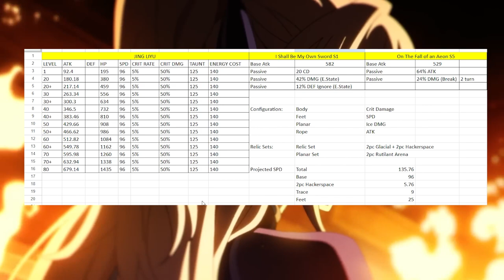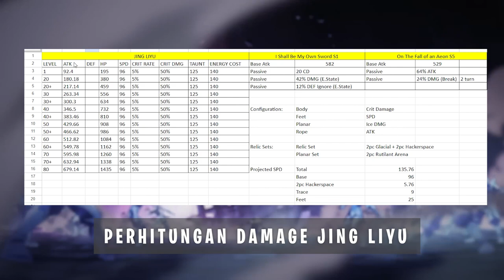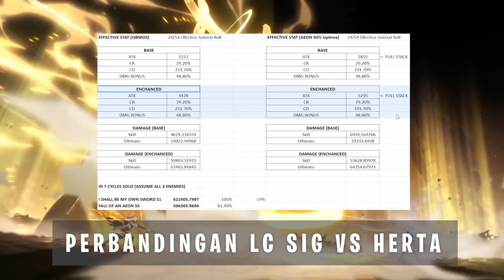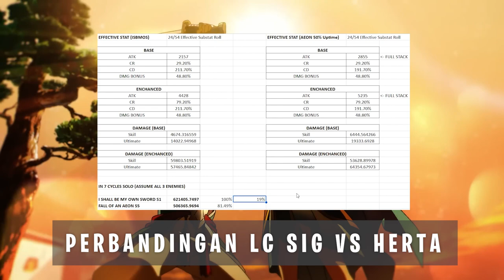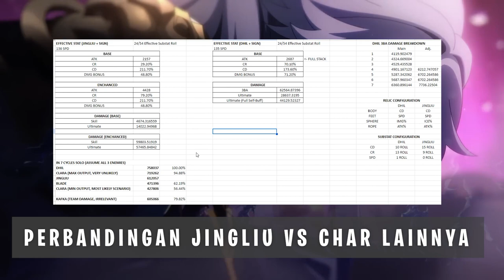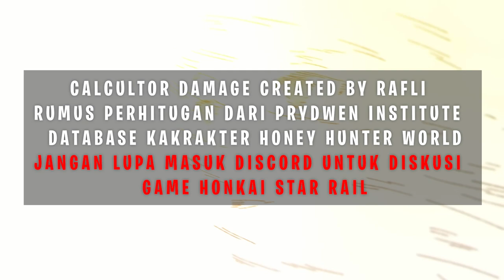PENJELASAN KIT JING LIYU Lengkap Dgn PERHITUNGAN DAMAGENYA - Perbandingan DMG Dgn DPS Lainya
PENJELASAN KIT JINGLIYU LENGKAP DENGAN PERHITUNGAN DAMAGENYA & Perbandingan Damage dgn DPS Destraction lainnya

JIka Kalian ada Pertanyaan Seputar Jing Liyu kalian Boleh Komen Di kolom Komentar.

00:00 Penjelasan Lenkap  Kit & cara Perhitungan Buff Atknya
03:50 Perhitungan Damage Jingliyu & Perbandingan Weapon LC & Weapon herta
06:25 Perbadingan Jing Liyu Vs DanHeng IL & Dps Lainnya

🎀 Top Supporter 🎀
👑 PAK DAWEI
👑 KUDANIL TERBANG
👑 RIZKX
👑 ARSH8723
👑 VELON MIOL
👑 ERR

🎀Partnership🤝
💵 JASA TOP UP GAME MURAH AMAN
👉Genshin Impact

👉Invoice Ready.